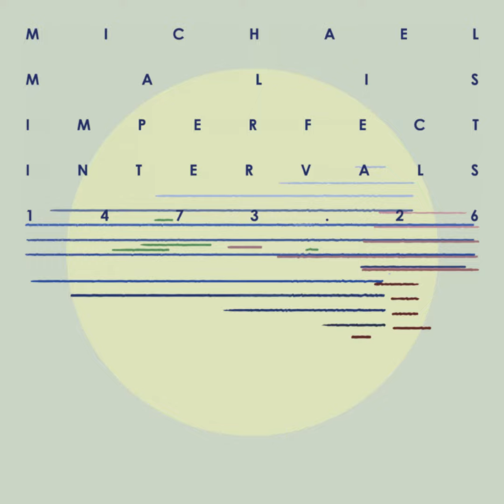Imperfect Intervals - Preorder Now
Imperfect Intervals - out Friday August 6 on 1473 Records. Preorder now

Here's a clip from "Imperfect Intervals V: Sowing and Reaping," part 5 of the 9 part suite that is this release.